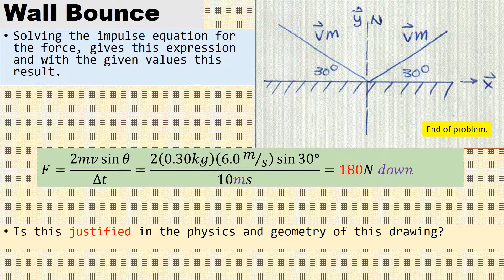WallBounce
Size makes differance.